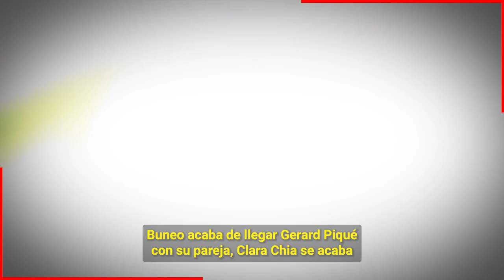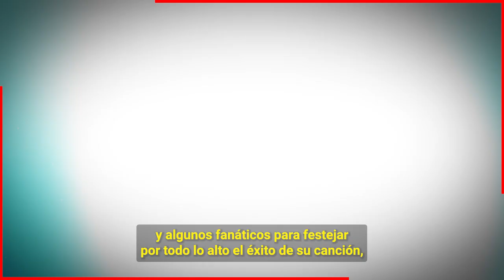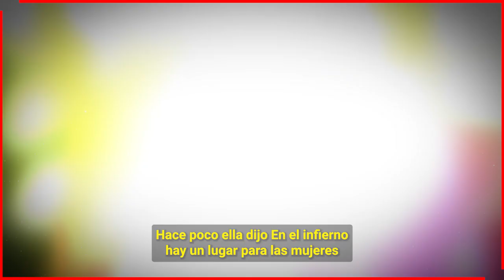🔥🔥𝗖𝗹𝗮𝗿𝗮 𝗖𝗵𝗶𝗮 𝗗𝗲𝘀𝗮𝗳𝗶𝗮 𝗮 𝗦𝗵𝗮𝗸𝗶𝗿𝗮 𝘆 𝗖𝗮𝘀𝗶 𝘀𝗲 𝗹𝗲 𝘃𝗮 𝗮 𝗠𝗲𝘁𝗲𝗿 𝗲𝗻 𝗦𝘂 𝗖𝗮𝘀𝗮 𝗣𝗼𝗿 𝗖𝗲𝗹𝗼𝘀 𝗱𝗲 𝗣𝗶𝗾𝘂𝗲😱🔥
Clara Chia ya esta harta de que Shakira se la viva tirandole indirectas y que por si fuera poco Pique siga detras de la cantante, asi que por primera vez se armo de valor y la fue a enfrentar en su propia casa.

Bitcoin:
Trading:
ecommerce: